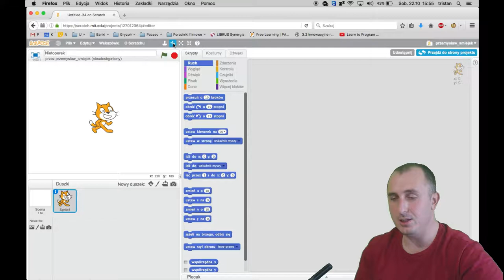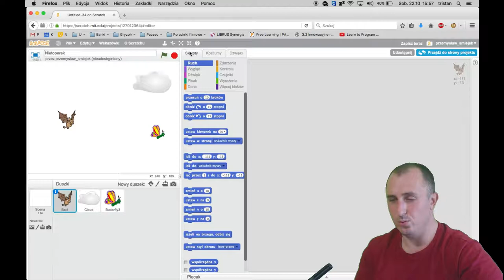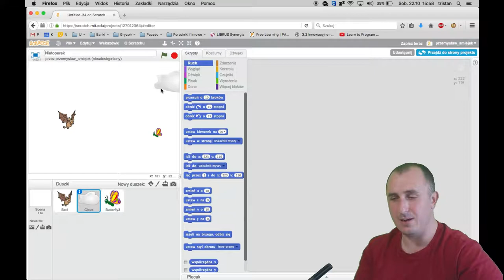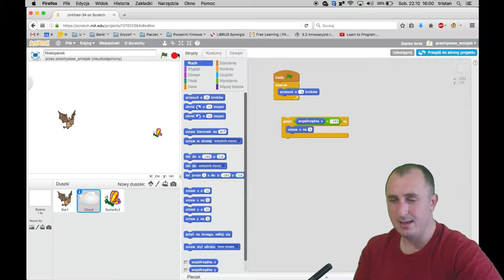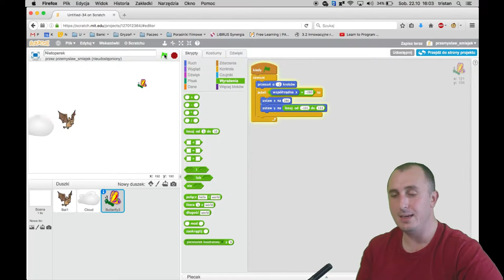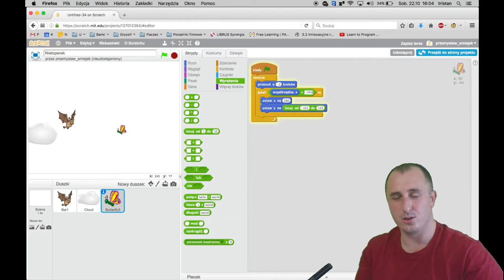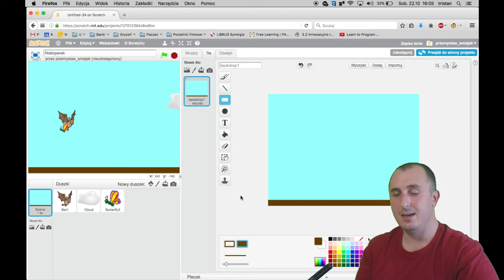Scratch: Nietoperek, odc. 1 – Chmura, motyl i tło świata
Pierwsza część przygód Nietoperza w krainie chmur i motyli.
Programujemy obsługę latających obiektów